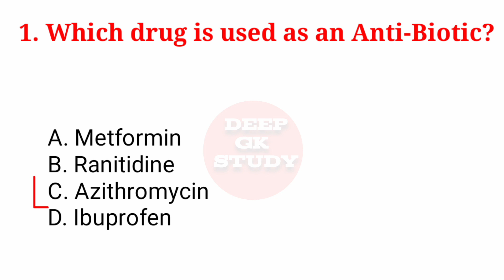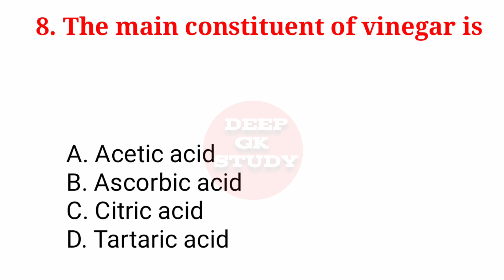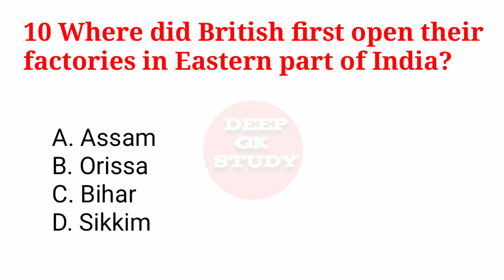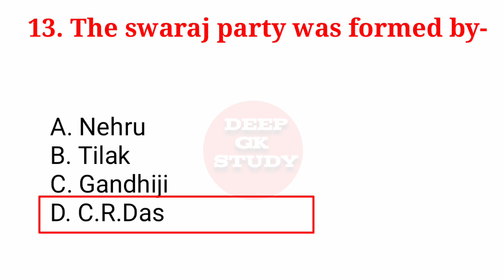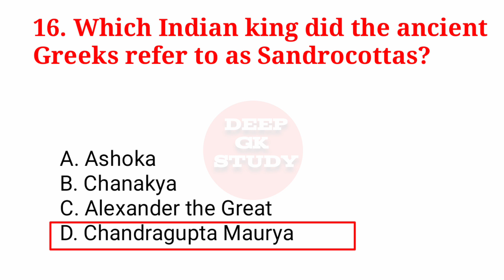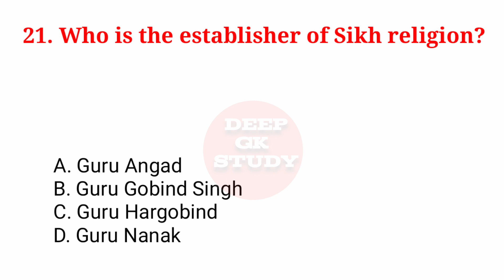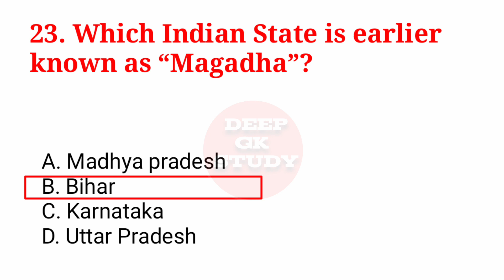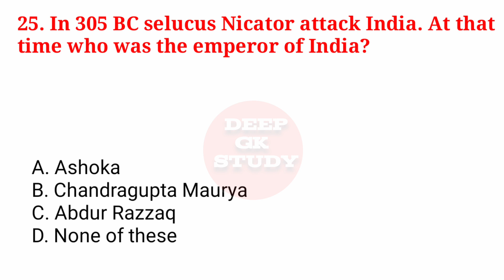SSC MTS GK 2023 I GK QUESTIONS AND ANSWER I GK I GK 2023 I SSC MTS l SSC GK I IMPORTANT GK QUESTIONS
GK
GK questions
SSC MTS
MTS GK
SSC GK
Important question and answer
Important GK